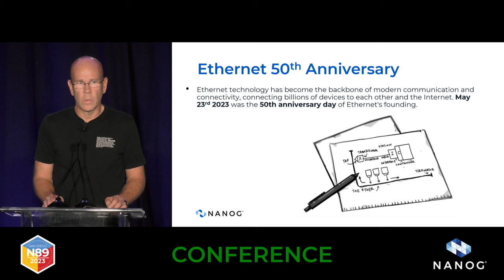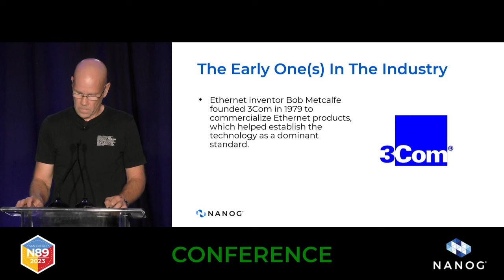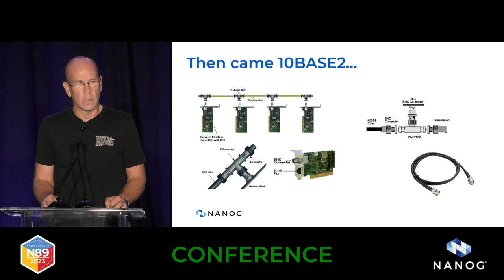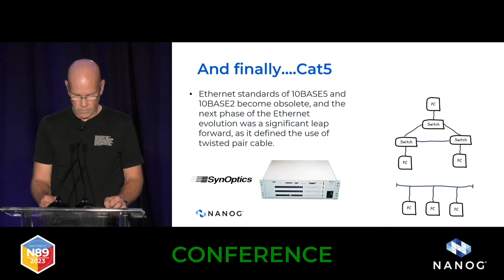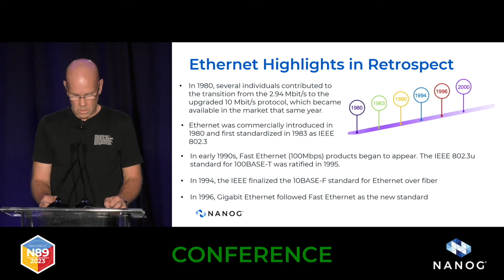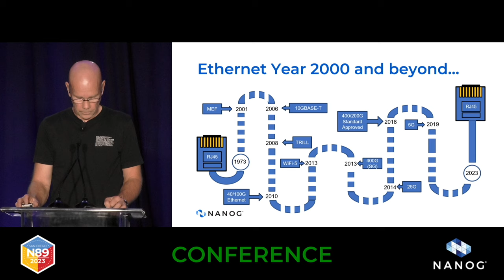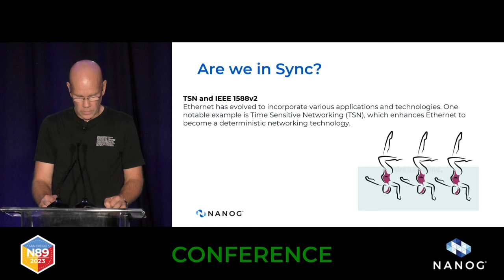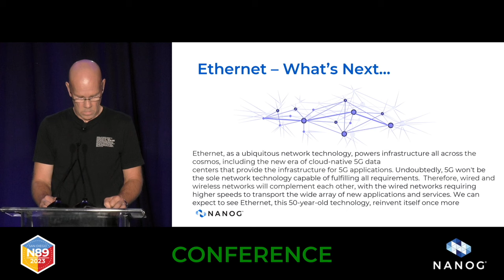The History and Future of Ethernet - 50th Anniversary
The 50th anniversary of Ethernet technology is this year!

"The History and Future of the Ethernet"

This talk will be a retrospective for Ethernet as a technology as the birth of Ethernet was back in May 22, 1973, when Bob Metcalfe wrote a memo to the PARC management explaining how Ethernet would work. Ethernet has come a long way since then and May 22 2023 Ethernet will celebrate 50th birthday. The talk will look at what Ethernet was back in 1973, what it is today and where the technology is heading.

Mikael Holmberg: Mikael Holmberg is a Distinguished Engineer and member of the CTO office at Extreme Networks. He is an experienced professional in networking architectures and technologies who has worked in the computer networking and telecommunications industry for over 30 years.

Speaker: Mikael Holmberg - Extreme Networks